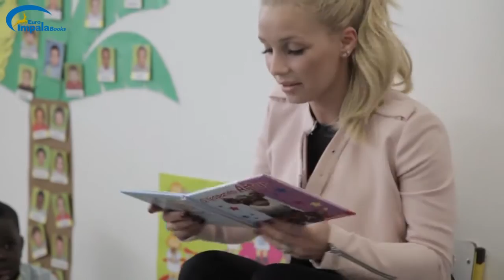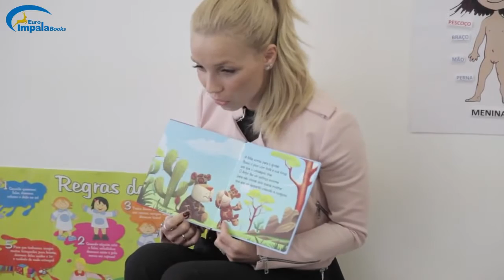Luciana Abreu - leva contos infantis às crianças